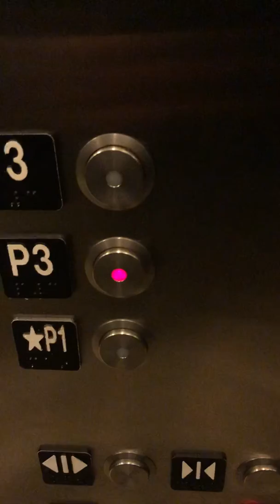Other Schindler 330a elevator at Empire outlets Staten Island ny